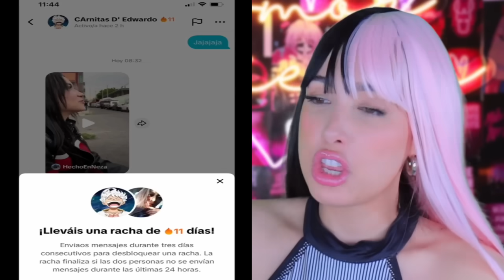TENDENCIAS DE TIKTOK QUE TIENES QUE PROBAR | Mariale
TENDENCIAS DE TIKTOK QUE TIENES QUE PROBAR PARTE 31

HOLA AMORCITOOOOS!! Así que hoyyy vamos a estar viendo tendencias de Tiktok que tienes que probar!! 💕 Espero que disfruten el video Amorcitos LOS AMO DEMASIADOOOOO! 💕